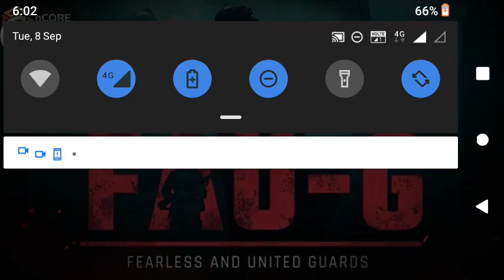Official trailer of Fau g.